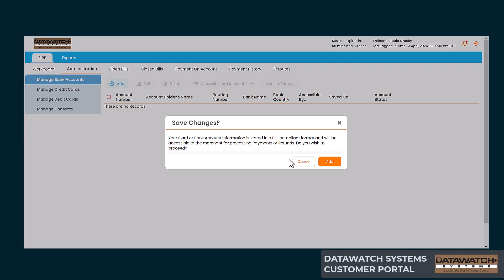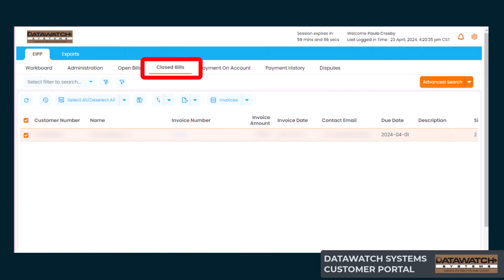Datawatch Customer Portal Tutorial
Welcome to the Datawatch Systems Customer Portal tutorial. In this video, we'll guide you through the seamless process of paying invoices and checking your account balance using our intuitive customer portal.

Managing your payments and staying updated on your account balance is really easy. Follow along as we demonstrate accessing your invoices, making payments securely, and gaining insights into your account balances, all within the convenience of our user-friendly platform.

Empower yourself with the tools to streamline your financial interactions with Datawatch Systems. Watch now and effortlessly take control of your account